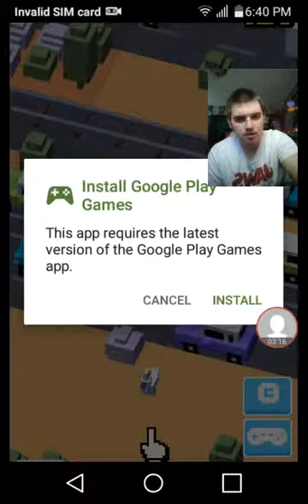MAKE SURE TO LOOK BOTH WAYS BEFORE CROSSING THE ROAD (THE ROAD IS BUSY WITH TRAFFIC) CROSSY ROAD